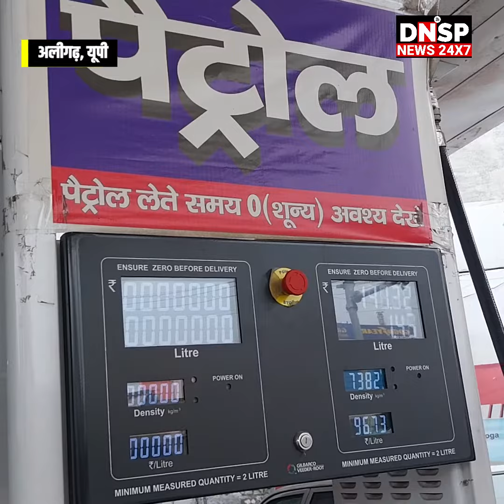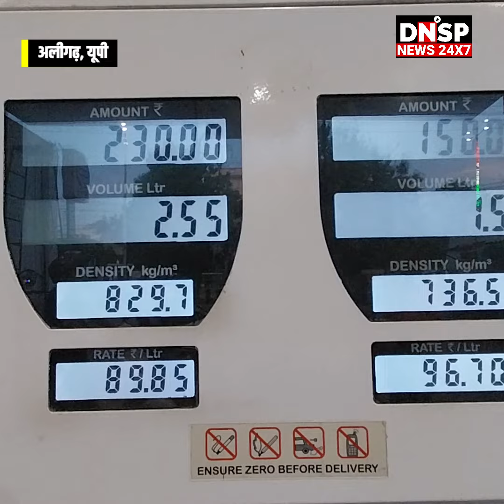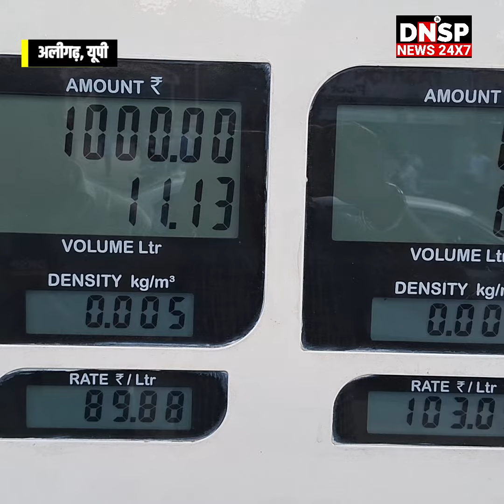Petrol Pump Par Density Ka Matlab Kya Hota Hai | मशीन में जीरो नहीं इसका भी रखें ध्यान | DNSP News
पेट्रोल पंप पर 0.00 पर गड़ाए रहते हैं आंख, फिर भी हो जाता है धोखा, ऐसे होता है खेल, जान लें सही तरीका